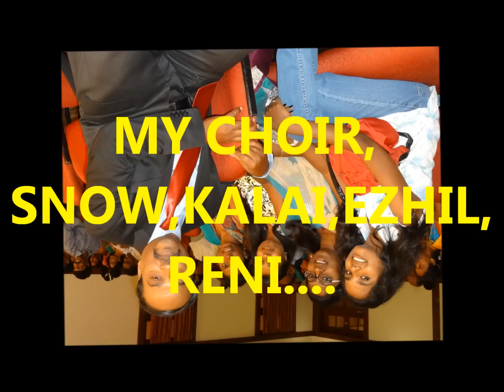TAMIL CHRISTIAN DEVOTIONAL SONG உயிர்த்தார் இறை இயேசு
EASTER NIGHT